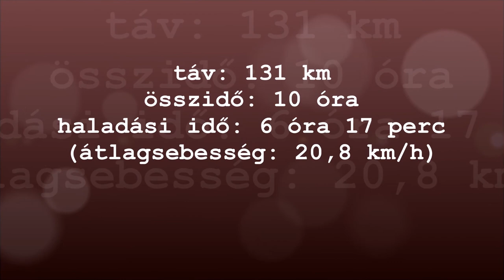Pálosszentkút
A  Magyar Kerékpárosklub Kecskeméti Területi Szervezet szervezésében
További anyagok: